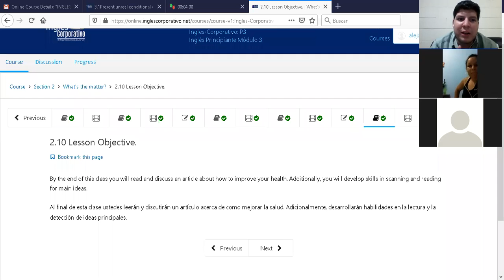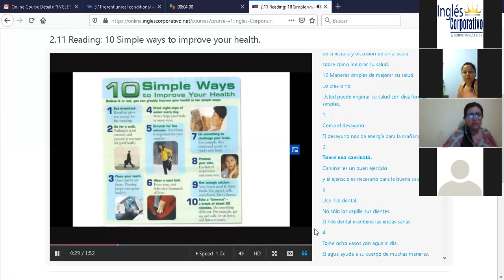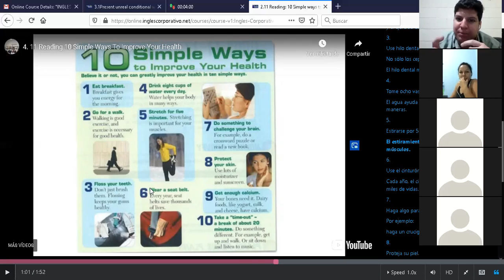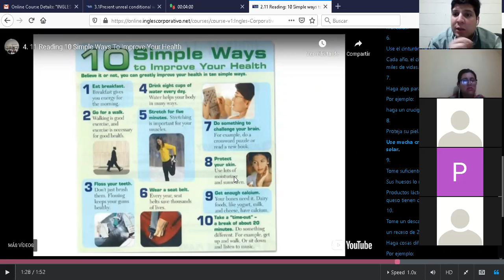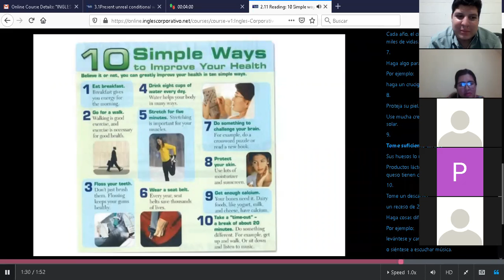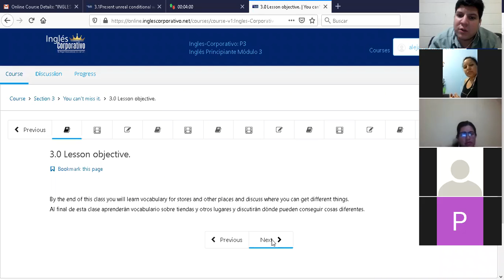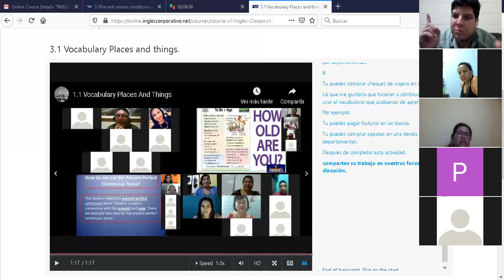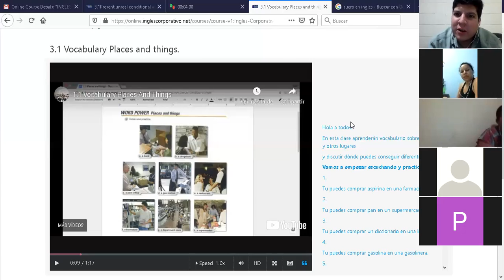Ingles Corporativo-P3-02-9-10-PM-02-10 Reading and Vocabulary - Places and things.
P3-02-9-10-PM-02-10 Reading and Vocabulary - Places and things.